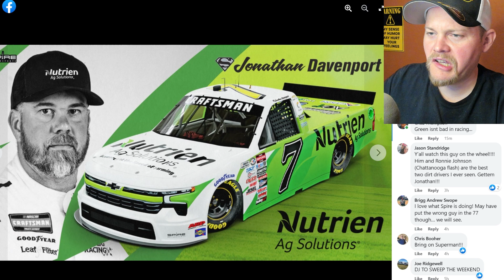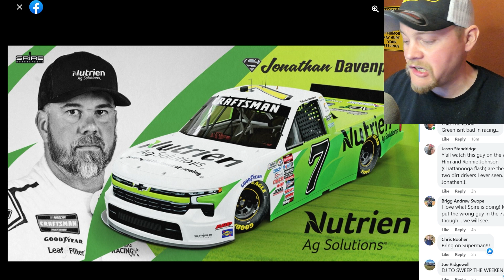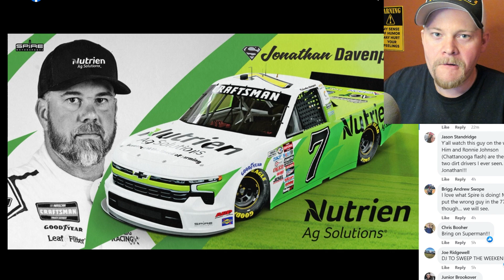TRUCKIN' CHANCE: Davenport's Truck Ride could save Dirt Late Model Racing "Pray to the Dirt Gods"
@WorldofOutlaws @LucasOilProducts DirtLateModel superstar Superman Jonathan Davenport is not only getting a @NASCAR Cup Series ride @ItsBristolBaby on @foxsports - but he now also getting into a @nascartruckseries1284 @Chevrolet Truck - and boy oh boy.. this HELPS a little to get him a respectable showing.. and the Late Model World better PRAY TO GOD that it does.

NEWEST MERCH MEMBERS:
Kenny Lenhart
Jim Ray

**Partners For 2023**
Parker Schaar
Brad Winkler
Mike Loomer
Mojo Rider 80
Will Eggiman
Dale Coddington
Sol Solutions
James Stevens
Patrick Krob
Dank Dank
Robert Harris
Sidney Long
Damon Shoults
Allen Bedgood
McKenzie Diesel
David Chamblee
Glenn Borden
1961
Kyle Soltesz
Virgil Ray Racing Team
Mike Anderson
Peter Murphy
Jeff Fragoza
Jason Power
Mark Renvoize
Eileen Thompson
Benton Brost
Brandon Rumley
AshcraftMotorsports.com
Wade Wishneski
James Kinney Jr.
Brad Bowden
David McLendon
Josh Upton
Sonja Wolsky
Paul McClain
Mark Hill
Frank Ludiciani
Barry Hinkle
Sean Allen
Brad Winkler
Patrick Chambers
Jeff Boyle
Spike’s Barber Shop - Green Bay, Wisconsin
5B Motorsports
Boulton Motorsports
AEG
Eric Shaffer
Hale Contruction
JHR
Mick Kramer Farms
TheLittleSpeedShoppe.com
Darin Harl
Stix Houghton